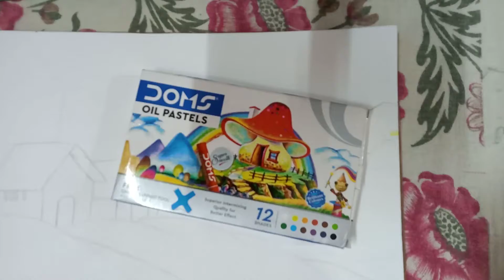SCENERY WITH OIL PASTEL...... Chinmoye Baruah ❤️❤️❤️